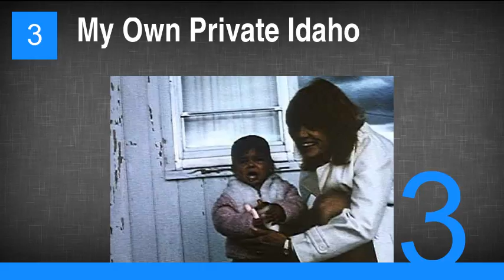The Best Male Prostitution Movies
1. Mysterious Skin
2. Midnight Cowboy
3. My Own Private Idaho
4. The Basketball Diaries
5. Twist
6. Sugar
7. American Gigolo
8. Breakfast at Tiffany's
9. The Boys in the Band
10. Less Than Zero